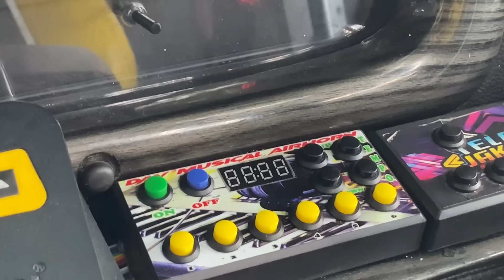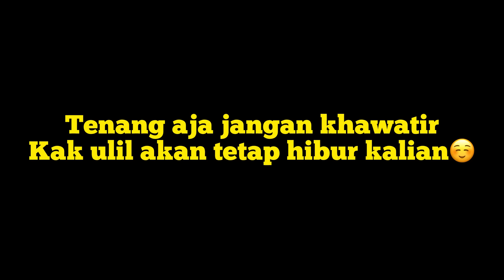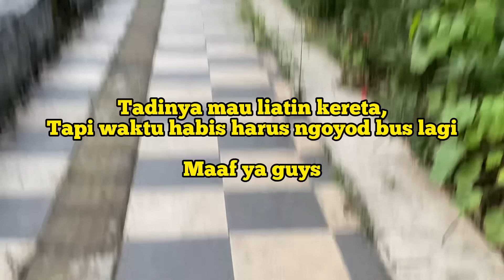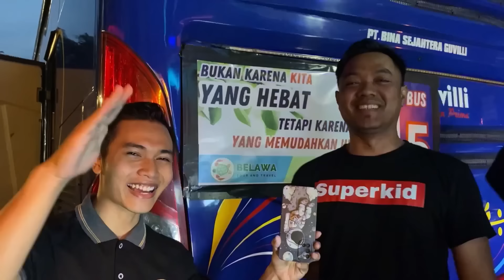NGOYOD BUMBLEBEE BARENG VEKACHU